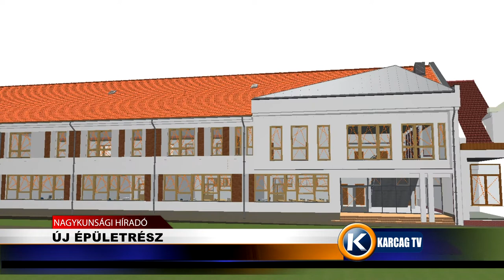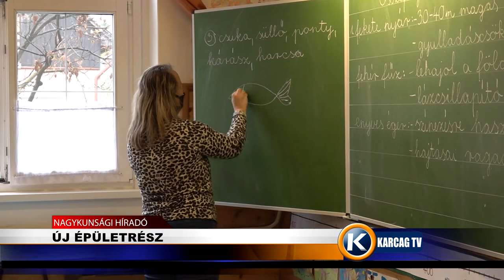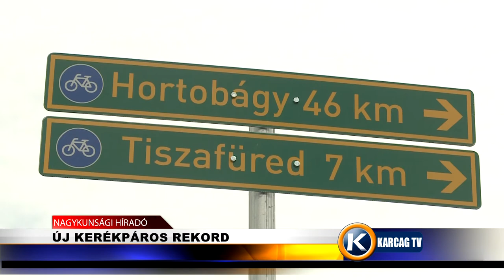Nagykunsági Híradó 20220112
- ÁTADTÁK A STAFÉTÁT
- ÚJ ÉPÜLETRÉSZ
- ELŐZETESEBEN VAN A JÁSZLADÁNYI GYILKOS
- ÚJ KERÉKPÁROS REKORD